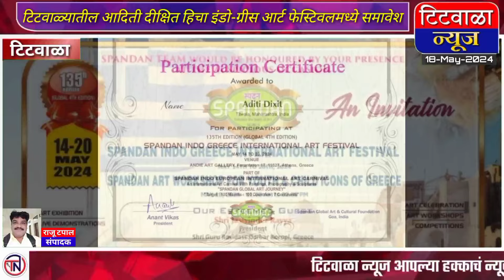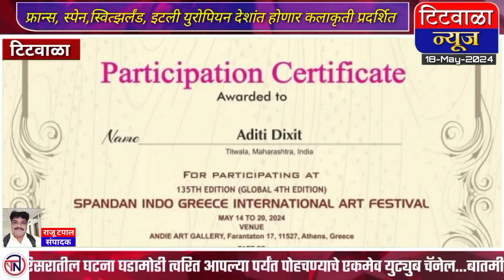टिटवाळ्यातील आदिती दीक्षित हिच्या कलाकृतींचा इंडो-ग्रीस आर्ट फेस्टिवलमध्ये समावेश....